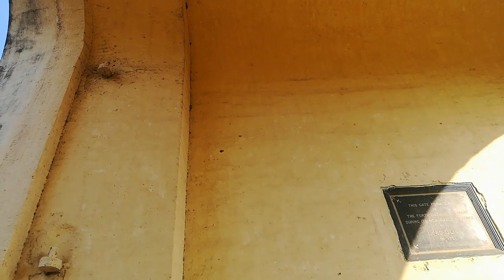ஆற்காடு நவாப் கோட்டை& Robert Clive gate/By Gypsy villager/tamil/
Delhi Gate is part of the fortification of Arcot, a town which is located on the banks of Palar river in Vellore District of Tamil Nadu. The gate was part of a fort built by Mughal governor, Daud Khan Panni, in the first half of the 18th century. It was the site of a memorable defense made by Robert Clive during the Siege of Arcot.Historically, the region had been the site of number of battles. This prompted the construction of the fortress around Arcot. The area was captured by a Mughal Nawab of Karnataka from the Marathas. Daud Khan Panni was made governor by Zulfikhar Ali Khan (Aurangzeb's general) in 1698. In the year 1710, Mohammed Sayyid was the last Mughal governor who was appointed as Nawab of Carnatic with the title Saadatullah Khan I and moved his capital from Gingee to Arcot.

Location:Delhi Gate
Arcot - Kanchipuram Rd, Arcot, Tamil Nadu 632503